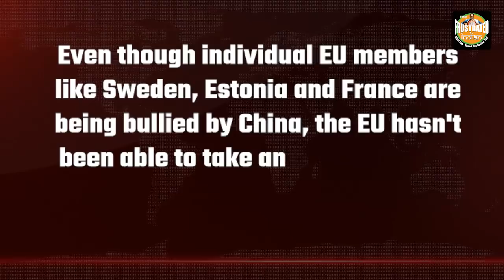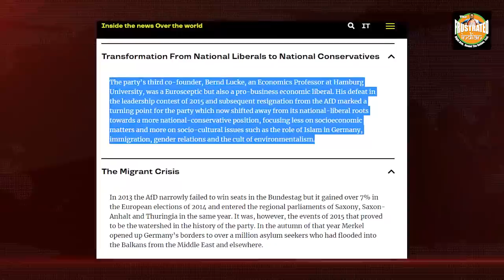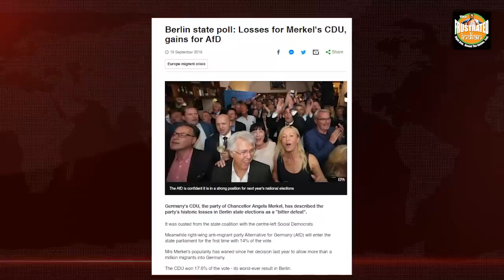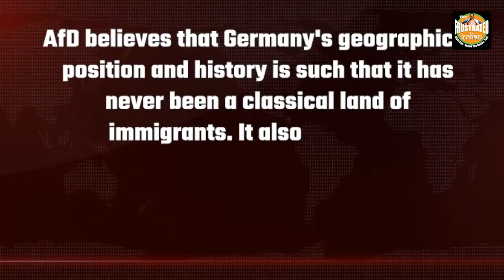Afd can end Merkel's political run and save Europe from China